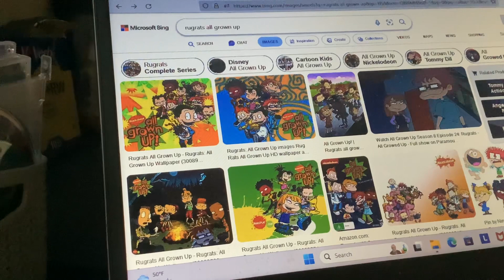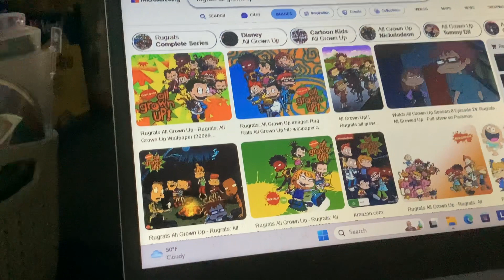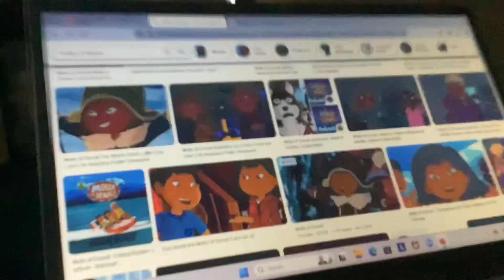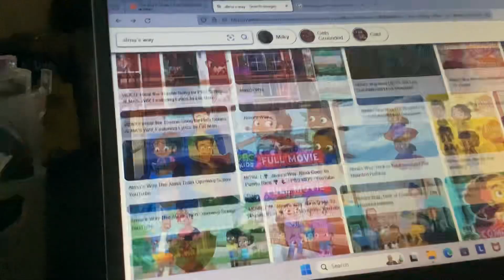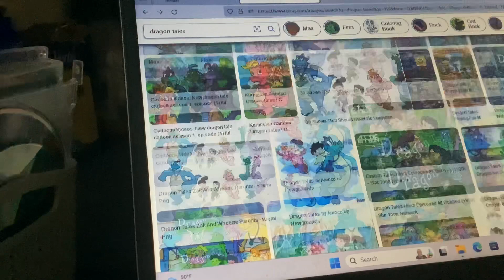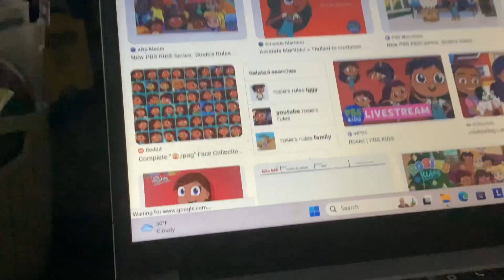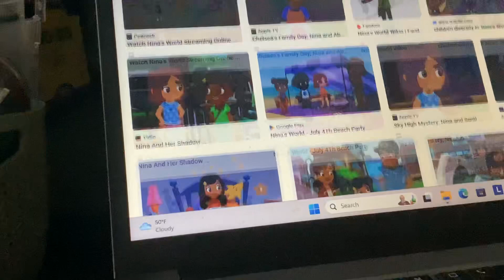Star Wars Episode i The Phantom Menace 1999 End Credits in Reversed